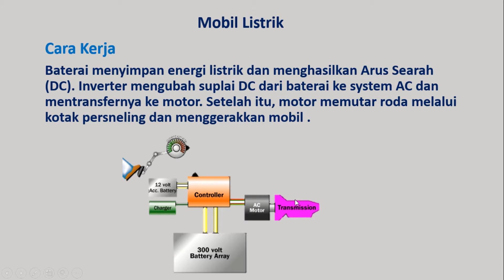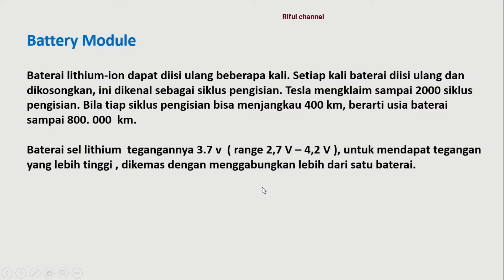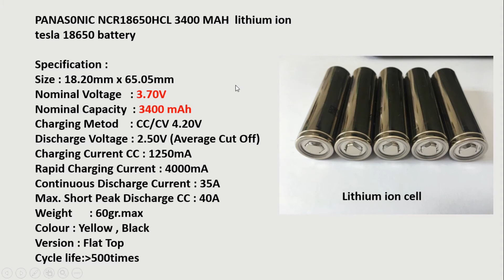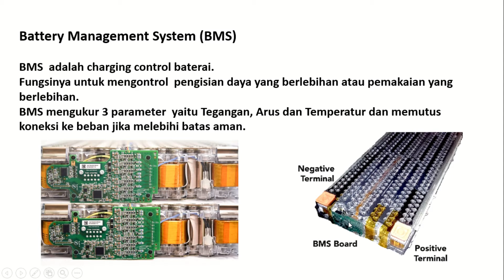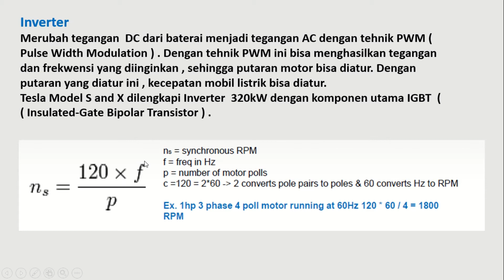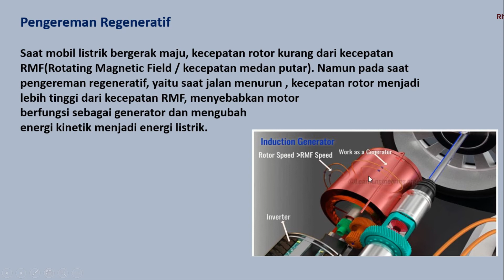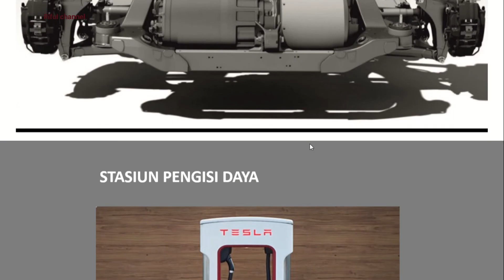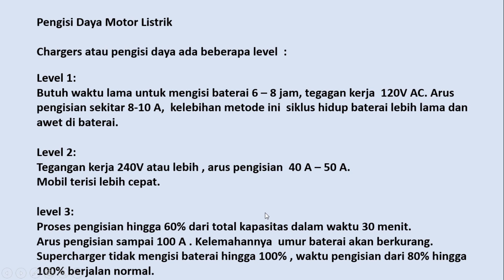cara kerja mobil listrik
Baterai menyimpan energi listrik dan menghasilkan Arus Searah (DC). Inverter mengubah suplai DC dari baterai ke system AC dan mentransfernya ke motor. Setelah itu, motor memutar roda melalui kotak persneling dan menggerakkan mobil .